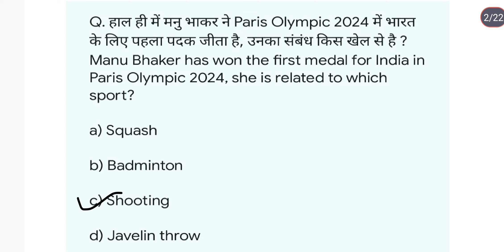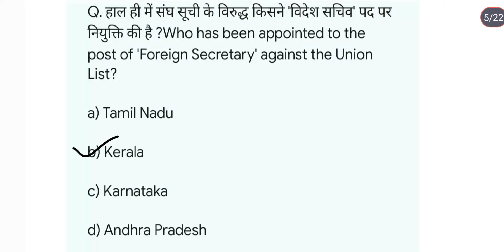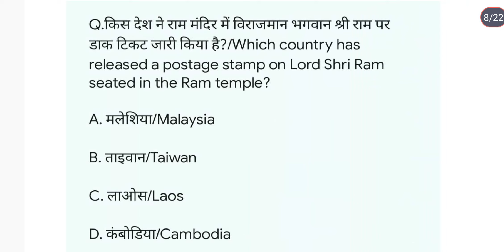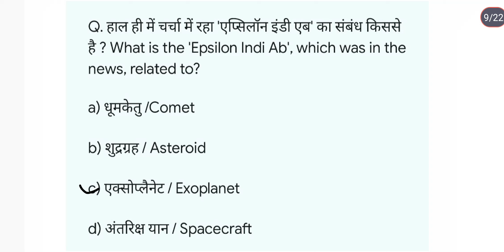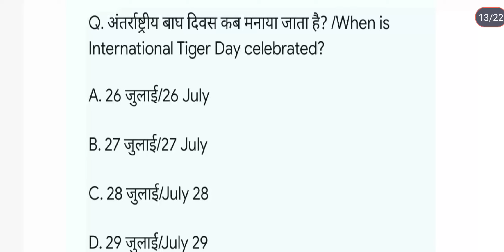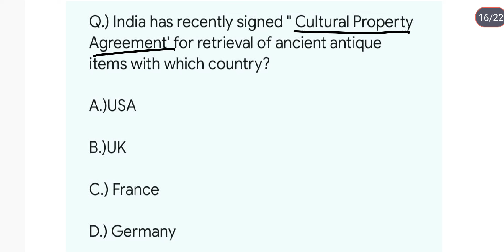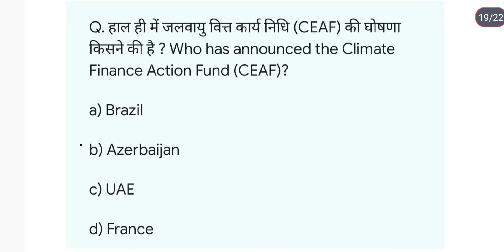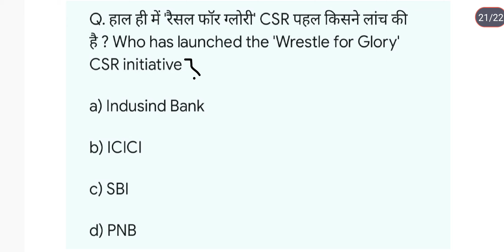General studies current affairs|30July current affairs|UPSC|UPPCS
2024 current affairs
current affairs
general studies current affair for competitive exams